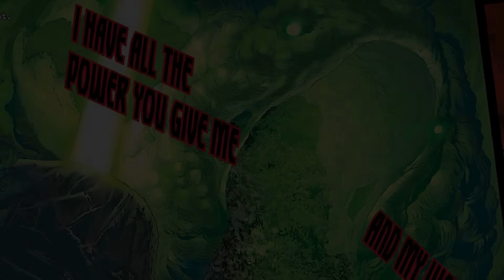Immortal Hulk #6 - Hulk is Hulk (தமிழ்)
Vanakkam Makkale...immortal hulk finds the real reason of his father ghost returns to open green door .will he defeat them explained in  tamil